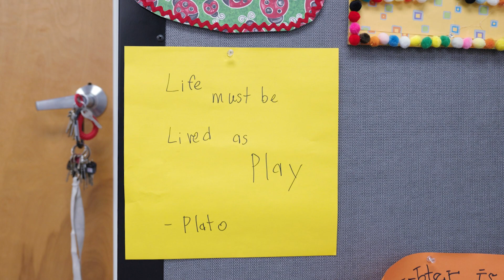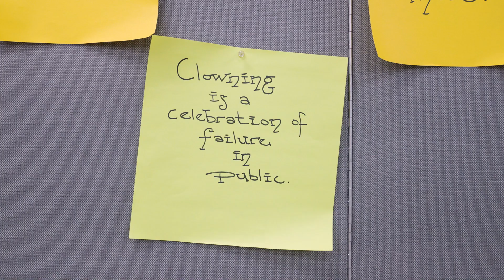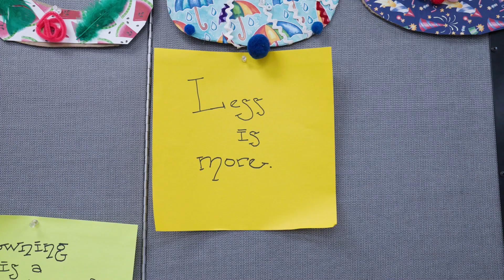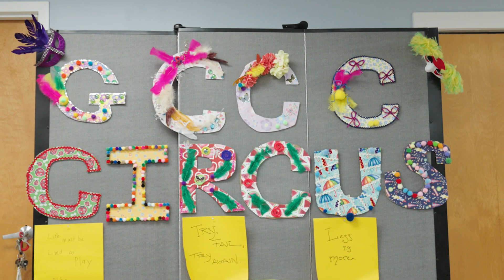CIRCUS Dreams Arts in Education Residency Promo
Highlights from our recent Arts in Education residency with teaching artists Jenny Hill and Chris Tamburro at Golden Connections Senior Center!